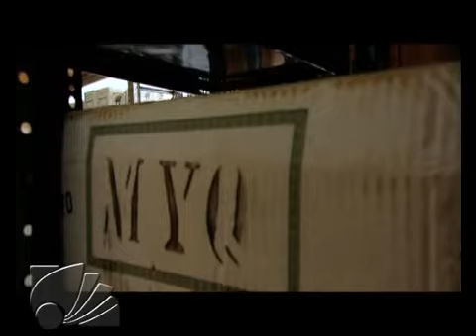مسلسل نص درزن - الحلقة 23 (كاملة)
لا تنسى الإشتراك لكل جديد مسلسل نص درزن- الحلقة 23 كاملة
Nos derzen- Episode 23